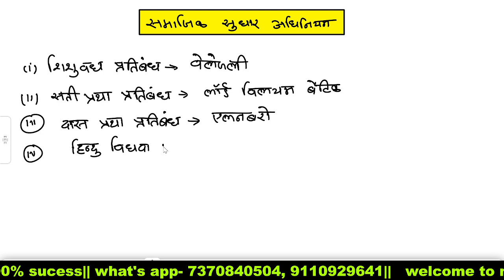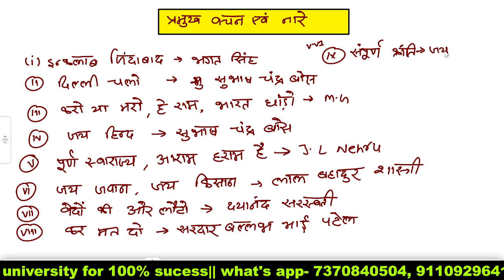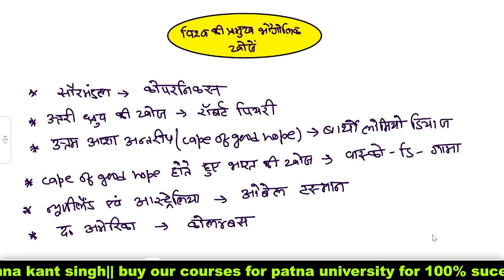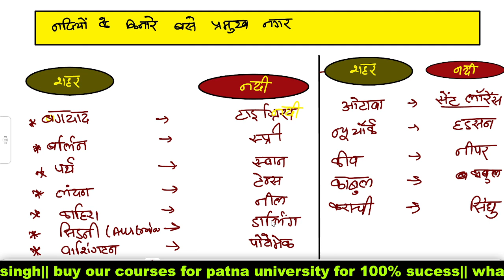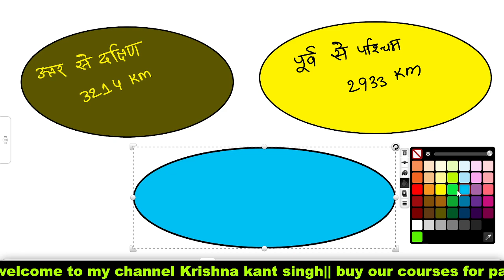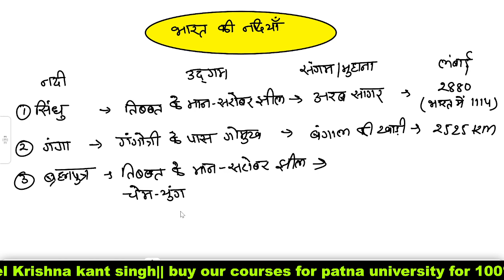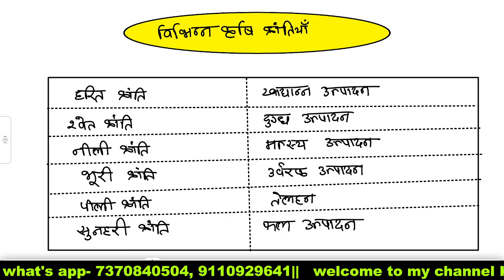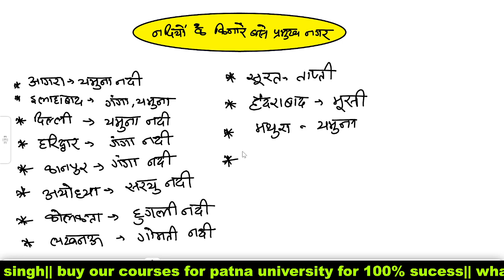patna university admission entrance 2022 BA,BSC,BCOM, BBA,BCA Most important GK,GS question